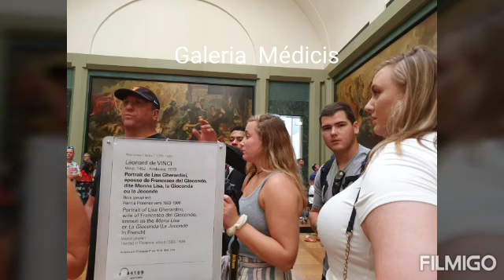Vídeo 4 - A Mona Lisa - La Gioconda - na Ala Richelieu - Sala Rubens - Galeria Médicis - 20.7.2019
Mona Lisa também conhecida como La Gioconda ou ainda Mona Lisa del Giocondo é a mais notável e conhecida obra de Leonardo da Vinci, um dos mais eminentes homens do Renascimento italiano. Sua pintura foi iniciada em 1503 e é nesta obra que o artista melhor concebeu a técnica do sfumato.